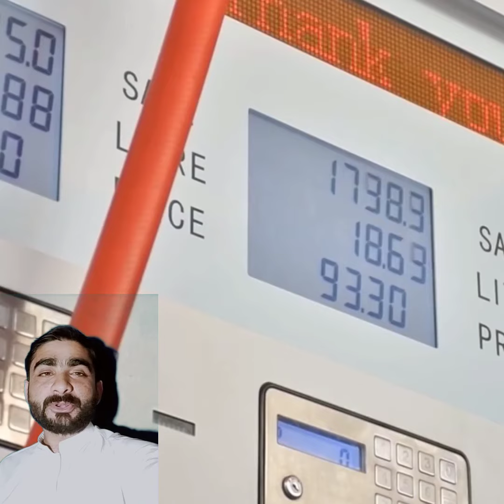Dhoni world record 😱😱